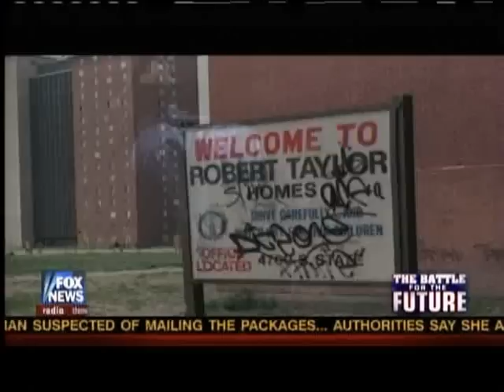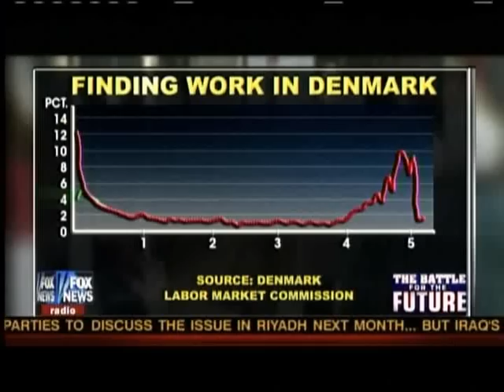Stossel on Unemployment Fraud & Welfare Addiction w/ Star Parker Common Sense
John Stossel - Fox News
Why can't people understand that welfare is too easy, it's all a fraud. And why would someone go to work every day, wake up, shave & shower, traffic, etc. for a pay check that's only $5-$10K more per year that unemployment check & tv all day.
Stossel discusses the ease of being a taker rather than a giver & welfare addiction with Star Parker. The useless PhD Marc Lamont Hill is also shown with his usual lack of common sense or understanding of basic human psychology. Obama states that he never met an unemployed person that didn't want a job, stop asking the ACLU & talk to real people.